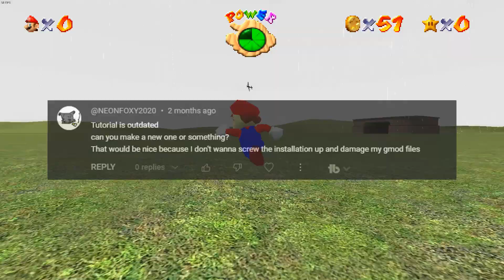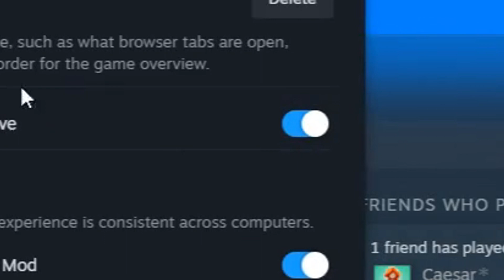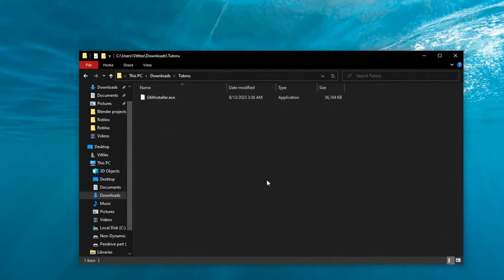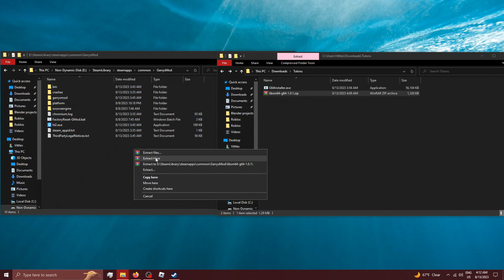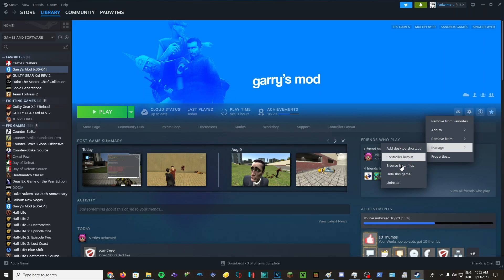How to install G64 addon (2023)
- Time Stamps -
0:00 Intro
0:36 Prerequisites
1:03 Downloading Chromium Beta
2:04 Installing the addon Method #1
2:46 Fixing Lua error
3:38 Installing the addon Method #2
4:13 In Game settings
4:56 The End